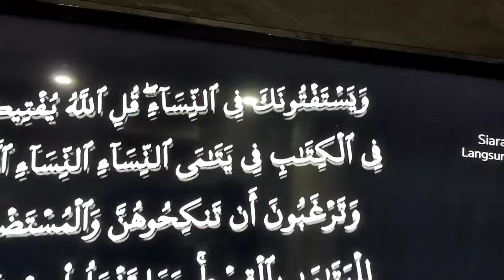Wanita dalam Islam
Ustazah Ayesha Ariffin